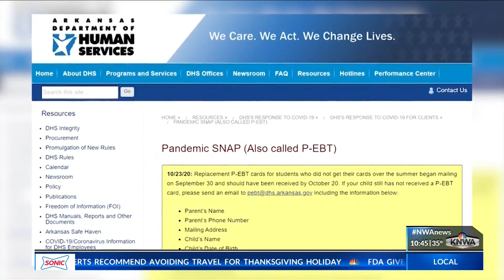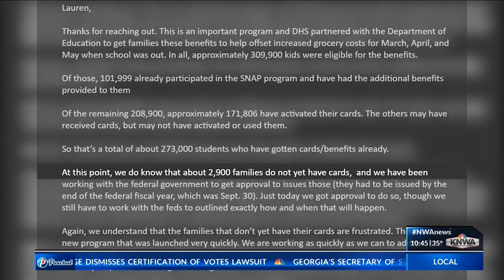MISSING P-EBT CARDS: How DHS plans to fix the issue